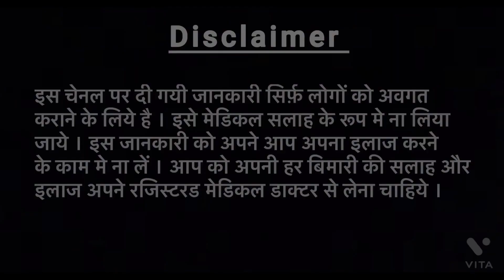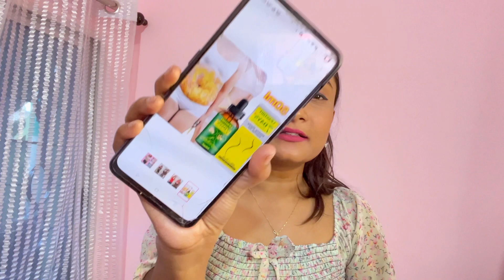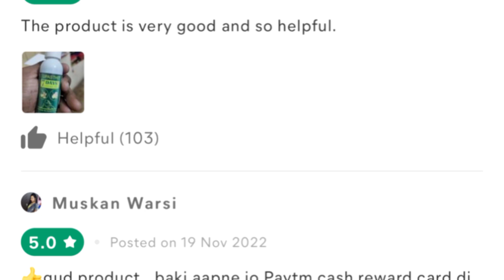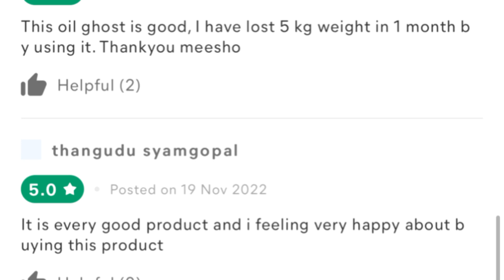upasthit ginger oil|meesho upasthit ginger oil|Ginger Oil weight loss|Belly Drainage Ginger oil|2022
omy lady slimming cream| Meesho omy lady cream|वजन कम करने की क्रीम|review after using 1 month|2023